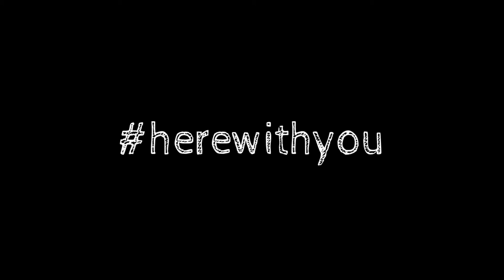Bantuan Covid-19 oleh Presiden UPKO Madius Tangau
United Progressive Kinabalu Organisation (UPKO) initiated a Covid-19 campaign to help local community get access to basic necessities.